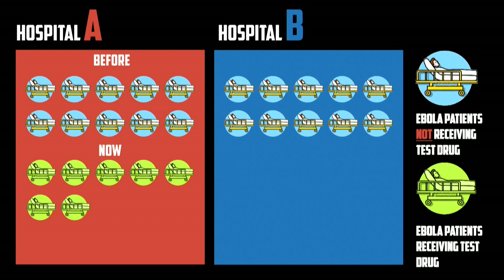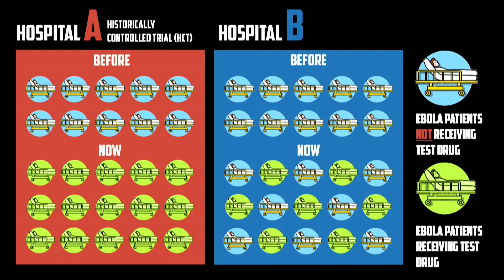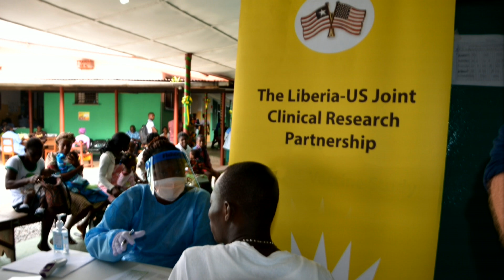You may hold the cure for the next epidemic | Luciana Borio | TEDxUSU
Public health emergencies are not new. In the winter of 1918-19 more than 20 million people died from influenza, including 600,000 Americans. Despite the progress made in the past two decades in our fight against newly emerging diseases and biological threats, we were not adequately prepared for the Ebola epidemic. Dr. Borio will share what individuals and society can do to ensure that we’re better prepared for future emergencies.

Dr. Luciana Borio is FDA’s acting chief scientist.  In this capacity, she is responsible for leading and coordinating FDA’s cross-cutting scientific and public health efforts. Dr. Luciana Borio is FDA’s acting chief scientist.  In this capacity, she is responsible for leading and coordinating FDA’s cross-cutting scientific and public health efforts.